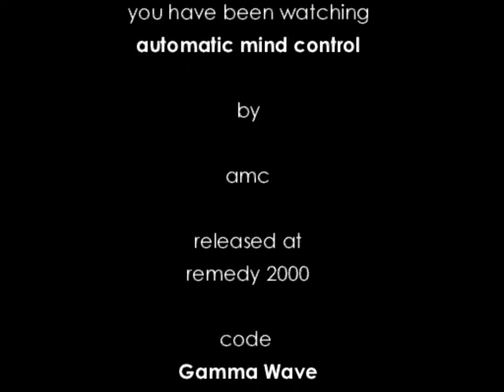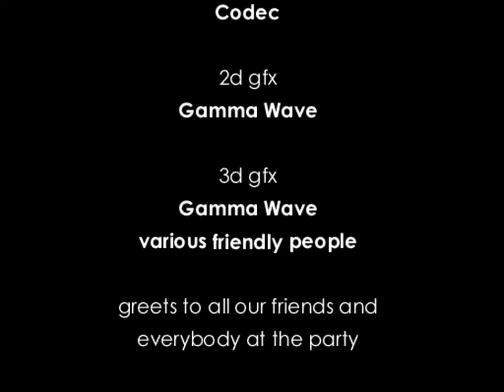AMC Automatic Mind Control Demoscene